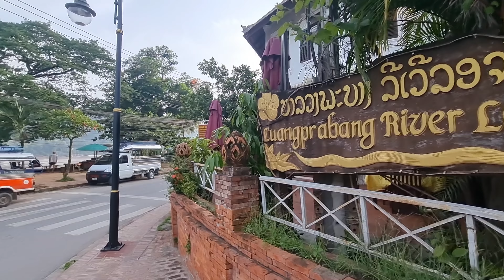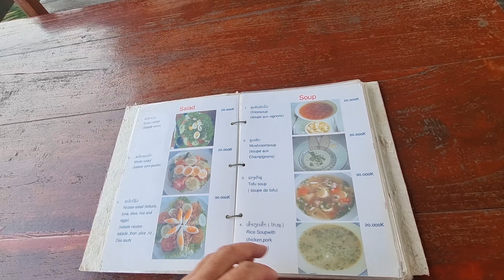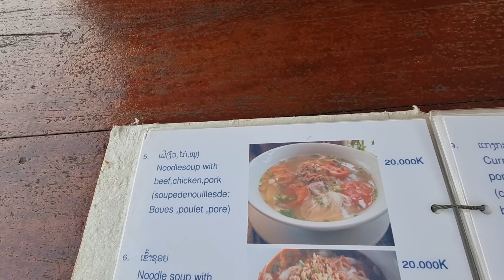นั่งรถไฟความไวสูงลาว #6/10 :กินเฝอหลวงพระบาง ริมแม่น้ำโขง